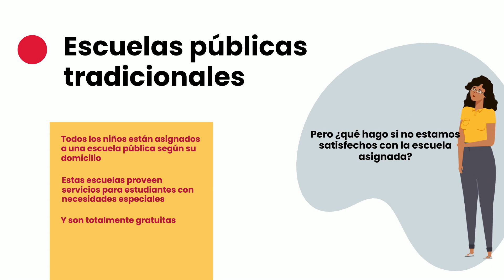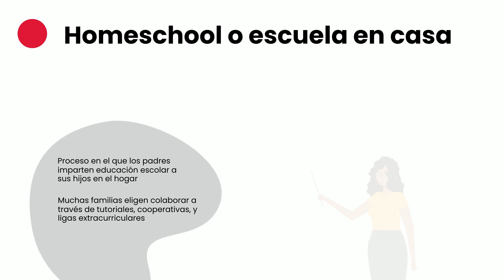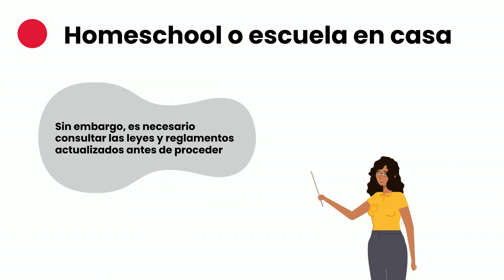Conoce tus Opciones escolares en Washington 2023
Los padres de Washington, como los padres de todo el mundo, quieren poder elegir una escuela donde sus hijos aprendan y prosperen.

Corre la voz sobre las opciones escolares de tu estado.